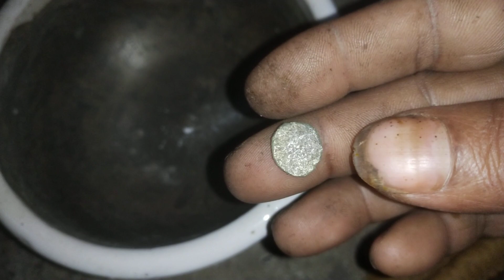Tazabi pare ka rang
Tazabi pare ka rang!!nitric pass mercury's color.

From Nath kimeya experiment

0 mercury batteries
1 nitric acid
mercury (1) nitrate
2 nitric acid
2 nitric acid molarity
mercury plus nitric acid
3 nitric acid
4m nitric acid
5 nitric acid
5 nitric acid molarity
6m nitric acid
nitric acid 69-70 msds
nitric acid 68-70 sds
nitric acid 70 percent sds
70 nitric acid vapor pressure
99 nitric acid
conan exiles how to make gold and silver dust
how to make a gold farm in minecraft 1.19